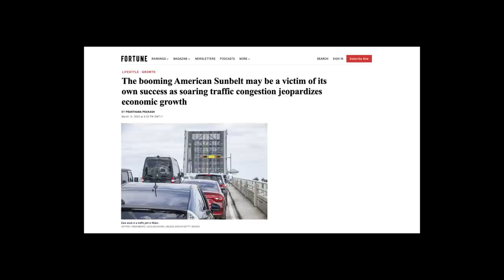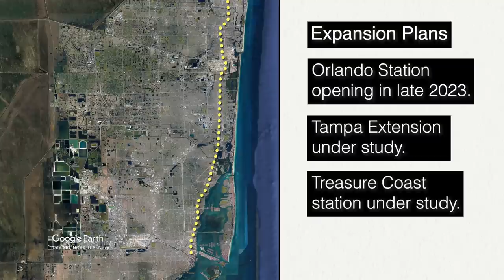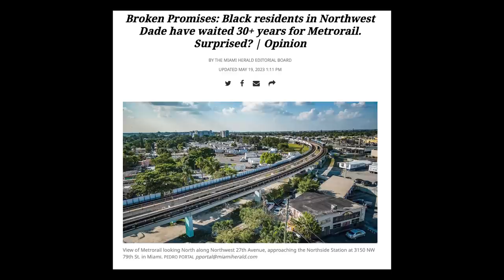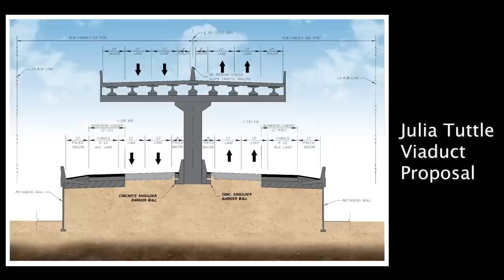Why Miami's Metromover Works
The Miami Metromover is the most successful downtown Automated People Mover (APM) in the US. It was built in the late 80s as part of a program spearheaded by the Urban Mass Transportation Administration (UMTA). Out of the 3 urban APM systems (Miami, Detroit, Jacksonville), the Miami Metromover is the only one with serious prospects of expansion. No system is perfect, but compared to it's counterparts, the Metromover stands out.

Miami’s origins before WW2 saw concentrated growth in the downtown area and Miami Beach. The Florida East Coast Railway and the Seaboard - All Florida Railway connected the region to the rest of the country. Although Miami and the South Florida region was not as compact and dense as older cities up north, its true suburban sprawl would not occur until the 50s and 60s. Like most of the country, almost all new post-war developments are car-centric and stroad-heavy.

However, the Metromover helps bring an alternative to this car-dominant planning. Although not decisively what has spurred a newfound urban density in Miami’s urban core, this small transit system facilitates tens of thousands of rides a day. Soon it might even see a long-awaited expansion north and across Biscayne Bay toward Miami Beach.

As with any video or piece of content on a complex subject, there is undoubtedly a chance that some information is not as accurate as possible.

00:00 - Was the US built for cars?
02:39 - South Florida's Growth
03:50 - The Metromover System
04:53 - Growth in Transportation Alternatives
06:50 - The Metromover's Future Expansion
09:00 - Crossing Biscayne Bay